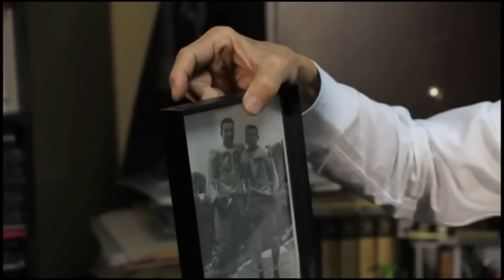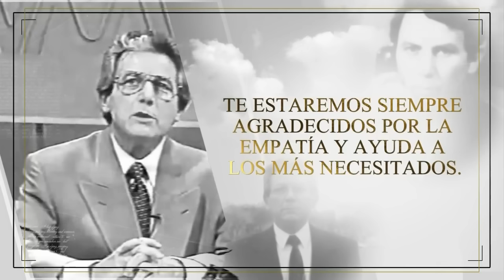El Arquitecto Benavides: La vida detrás del presentador de noticias